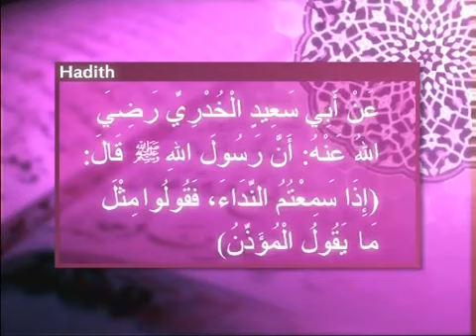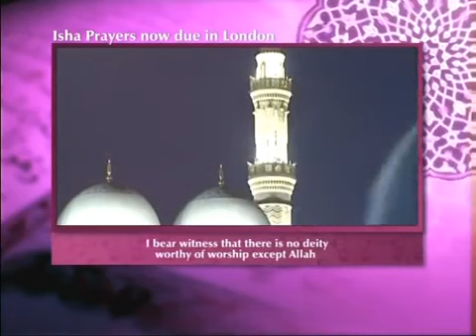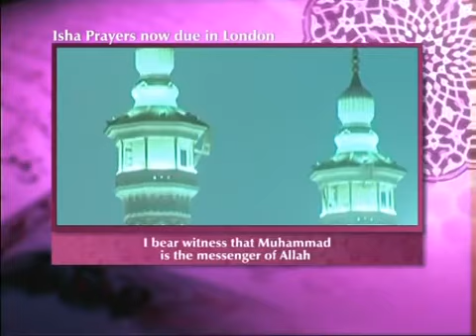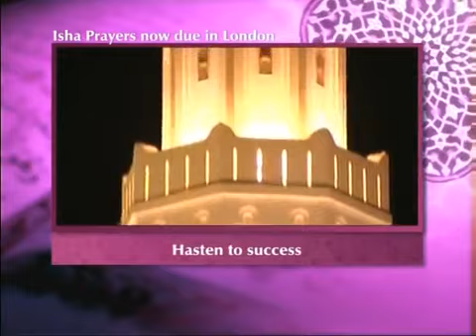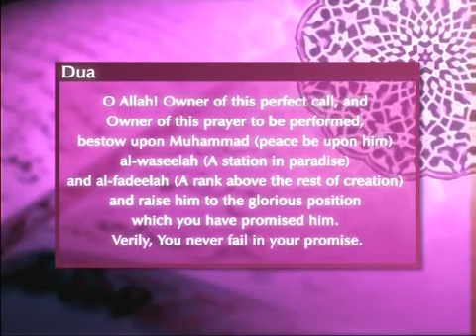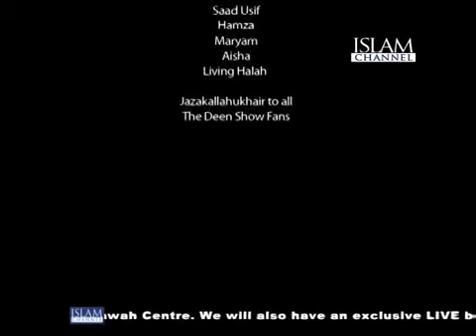The Deen Show with Eddie Abdur Rahim Green - The Best Documentary Ever